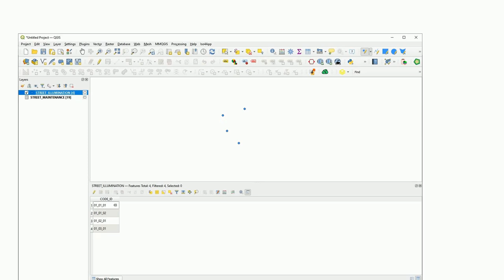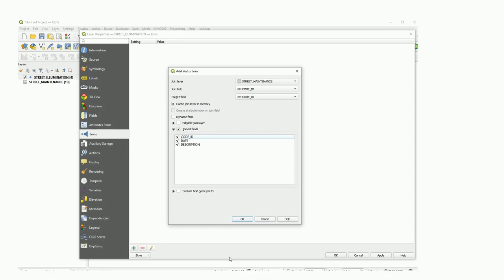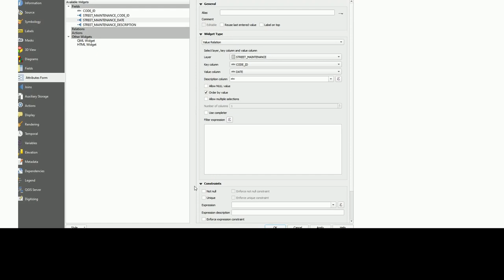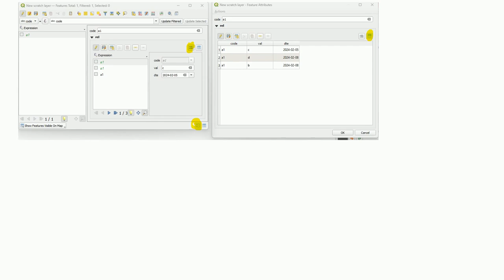Gis: How to configure the Attributtes forms to show the historic table related to 'n' records in ...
How to configure the Attributtes forms to show the historic table related to 'n' records in QGIS

A special thanks goes out to the awesome community

  qgis attribute-form